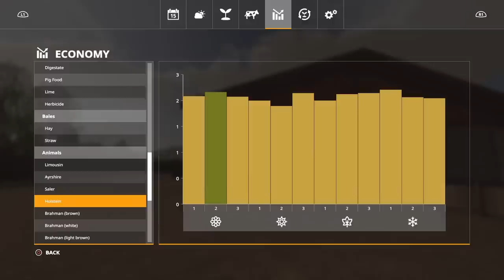SUSSEX FARMS - SEASONS - Ep 12 (DAIRY AIR) Farming Simulator 19 PS4 Let's Play.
SUSSEX FARMS - SEASONS - Ep 12 (DAIRY AIR) Farming Simulator 19 PS4 Let’s Play. Map by: ALiEN JiM. GIANTS Software. Starting off with helping people to breathe. I’ve decided to get the ball rolling with cows so we can get milk as soon as possible. However, we don’t have any resources due to it being our first year of operation.